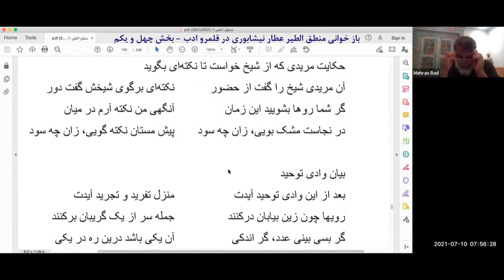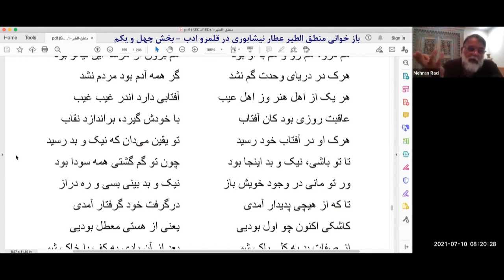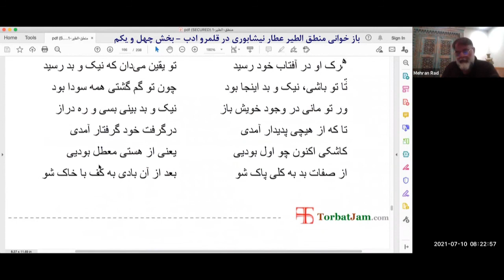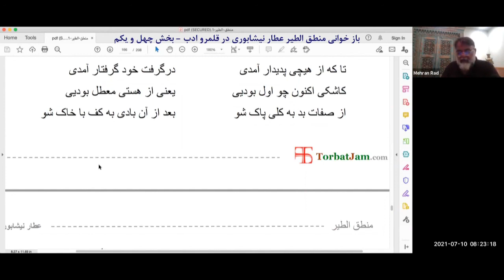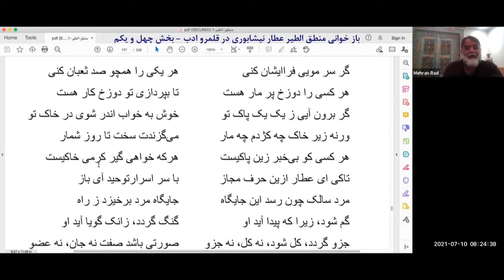باز خوانی منطق الطیر عطار نیشابوری در قلمرو ادب - بخش چهل و یکم